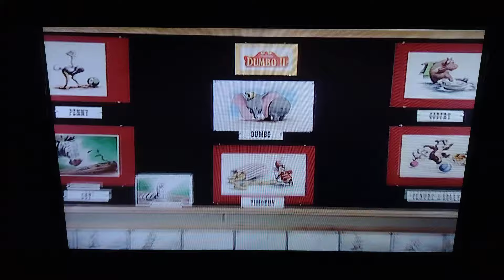La Secuela Olvidada De Disney Dumbo 2 ??? Vídeo Exclusivo Recuperado En Español Latino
en esta ocasión les presento un video acerca de una supuesta secuela animada que fue cancelada en el último momento, afortunadamente este material está disponible en el DVD de la edición 60°Aniversario De Dumbo